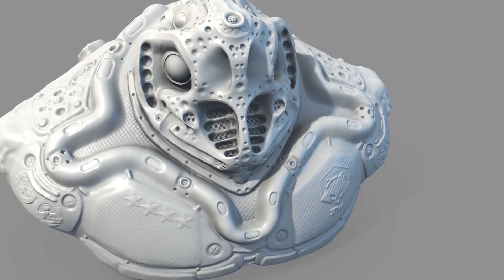Demoreel 2011 - Mickaël Guédon - 3D Computer Graphist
Demoreel 2011 by Mickaël Guédon. Pics, movies, filmmaking are done with Blender 3D. Music is "Make It Wit Chu" of Queens Of The Stone Age.

Demoreel 2011 par Mickaël Guédon. Les images, animations, montage vidéo ont été faits avec Blender 3D. La chanson est "Make It Wit Chu" des Queens Of The Stone Age.